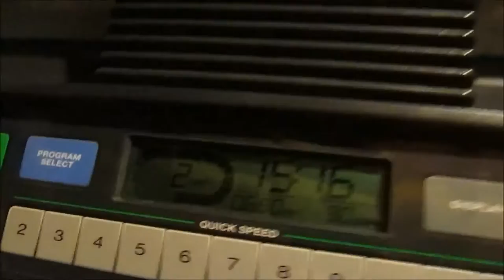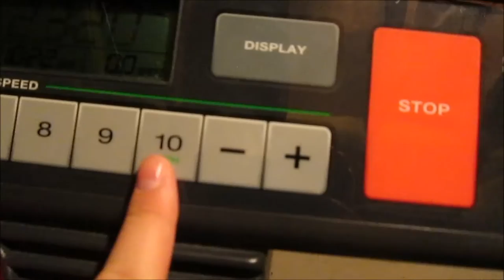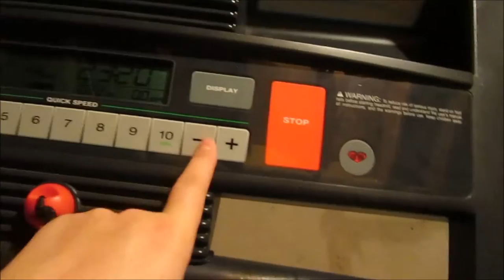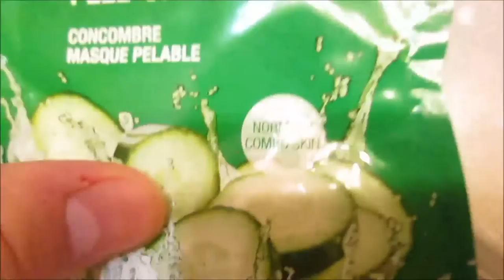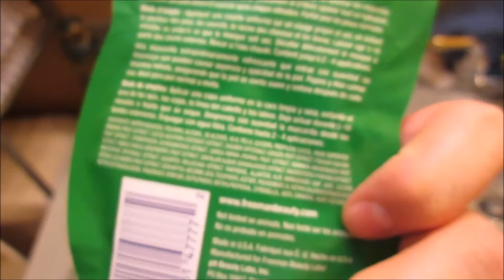FACE FALLING OFF!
(OPEN ME)

WELCOME TO BELOW THE VLOG

DATE OF VIDEO: Sunday January 24th 2016

VIDEO LINKS